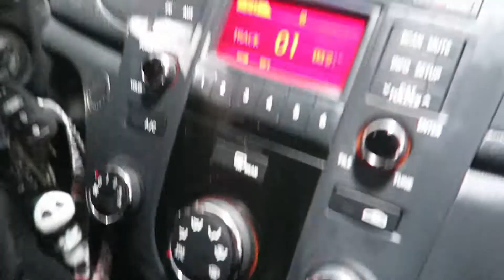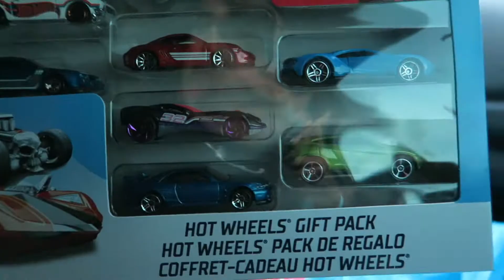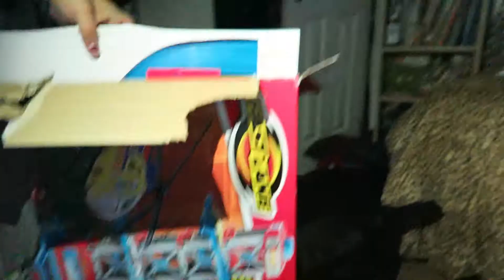when emos go outside !!!